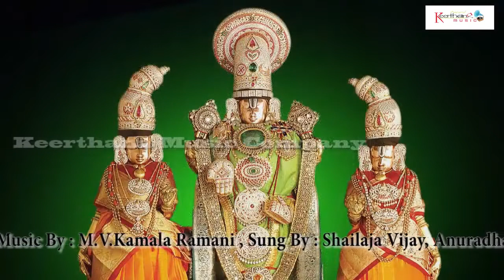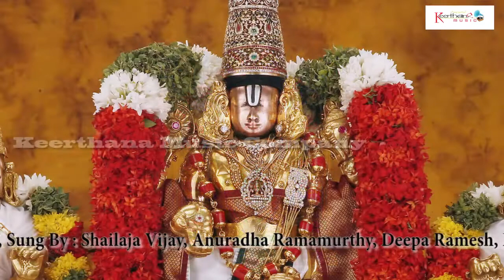Thugire Sri Rangana Saranu Venkataramana Purandaradasa Keerthanas M V Kamala Ramani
Album : Saranu Venkataramana (Purandaradasa Keerthanas)
Music Composed by : M.V.Kamala Ramani
Song Name : Thugire Sri Rangana
Singer : Shailaja Vijay, Anuradha Ramamurthy, Deepa Ramesh, Rajeswari Buddhiraju
Lyrics by : Purandara Dasa Keerthanas
Language : Kannada
Digital Partner : SOUNDSID™️